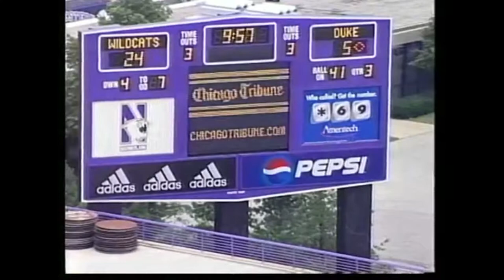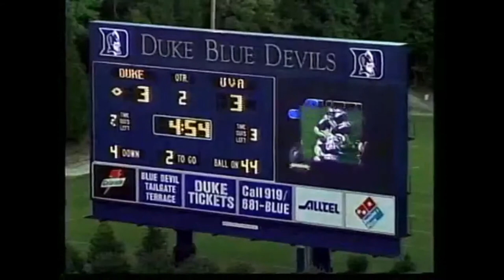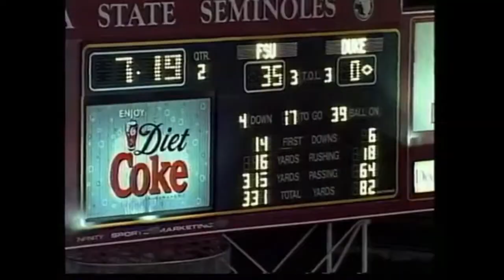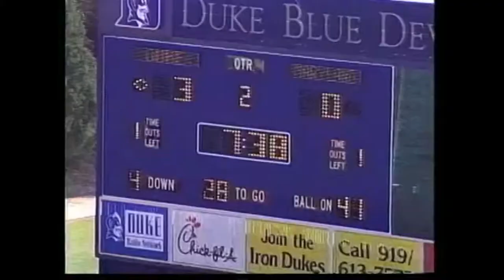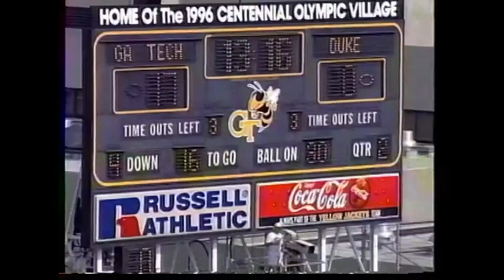Duke Football - Punt Team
Unsure date(s) - but between 1997 & 2000